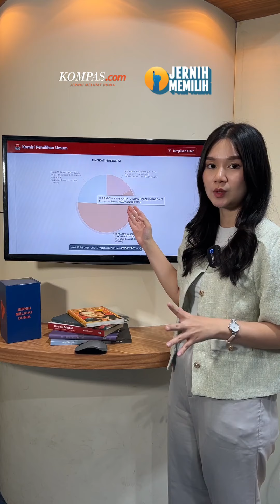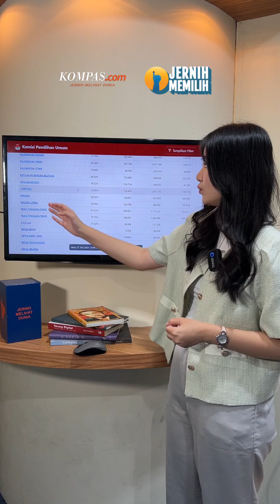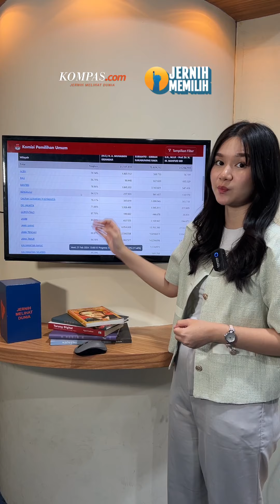Hasil "Real Count" KPU 27 Februari: Prabowo 75 Juta Suara, Anies 31 Juta, Ganjar 21 Juta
Perhitungan suara atau real count Pemilu 2024 oleh KPU masih terus berlanjut. Menurut data tanggal 27 Februari 2024 pukul 12.00 WIB, data yang sudah masuk yakni 77,46 persen.

Paslon nomor urut 2 unggul dengan perolehan 58,84 persen. Disusul paslon nomor urut 1 dengan 24,46 persen dan paslon nomor urut 3 dengan 16,7 persen.